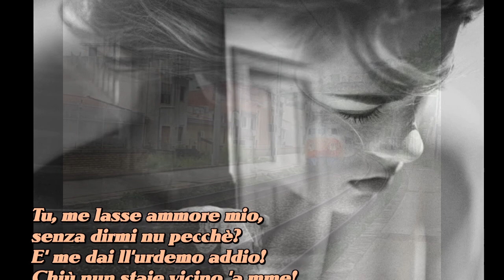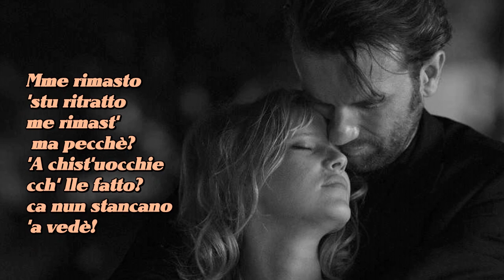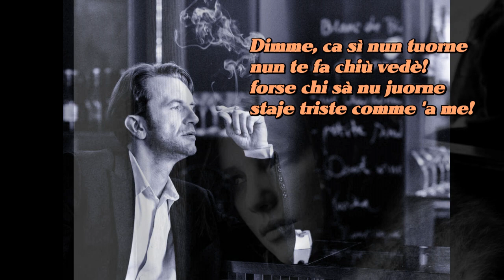Mario Merola Tu me lasse. Con testo Video Mario Ferraro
Tu me lasse. Un brano del 1963 Composto da: Aiello.-Cirillo. Cantata da Mario Merola . Immagini dal film Cold War Con Tomas Kote.-Joanna Kulig. Immagini dal web video realizzato Mario Ferraro.